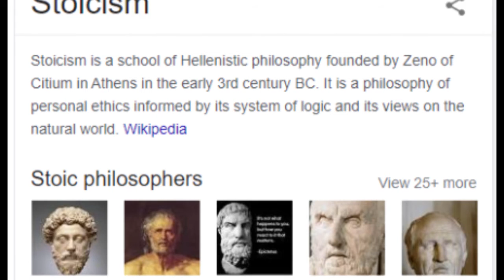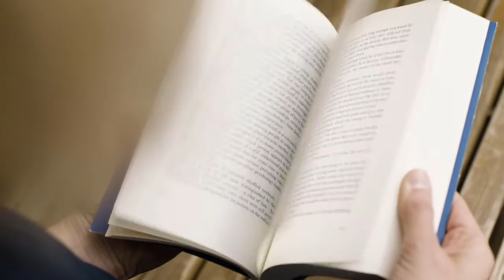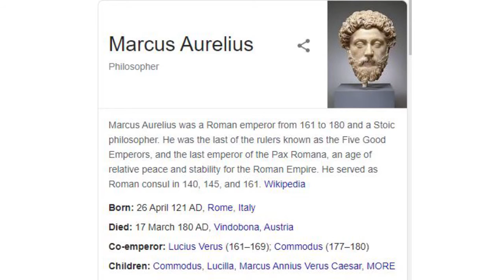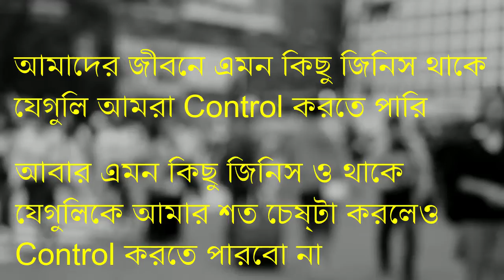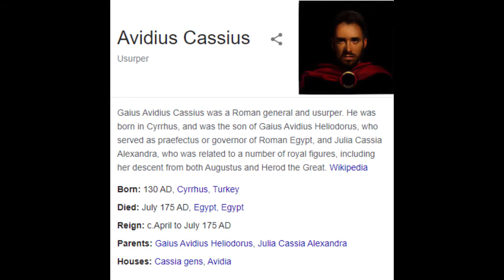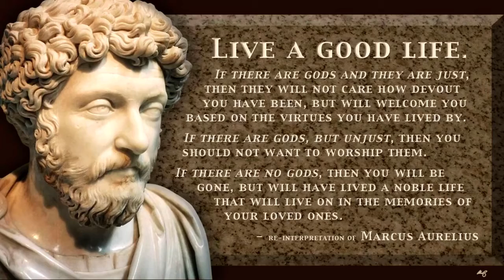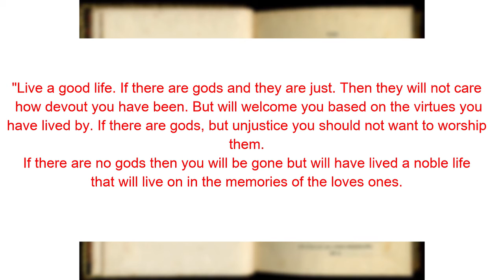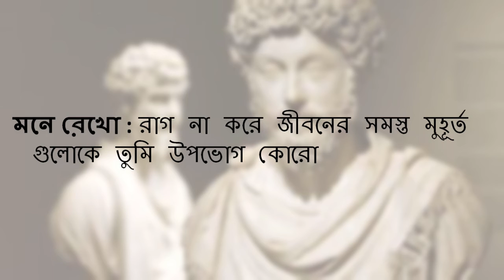কিভাবে সুখী থাকবেন II How to be Happy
How can you be happy in this day and age? The answer to this question is excellently answered in Stoicism. Explained in Bengali.